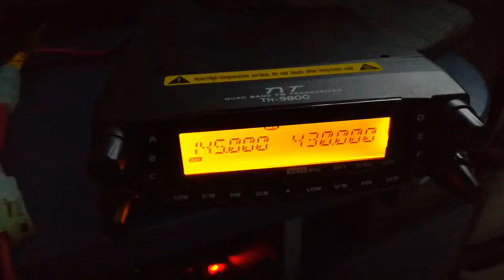Audio signal na tyt radio kvad band Kinez 28-50-145-433Mhz TH-9800 problem modulacije rx tx signal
Bad muffled audio on reception and handover, left side through whistles vhf and uhf right a little better but not right

Radio tyt th-9800 problem audio zvuka na predaji unosi šum kao i na prijemu otsustvuju duboki tonovi kao da je zvucnik pocepan loš signal 📶